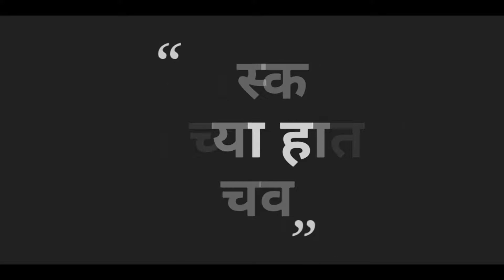गाजराचा हलवा | Gajar ka Halwa | Carrot Halwa by आईच्या हातची चव